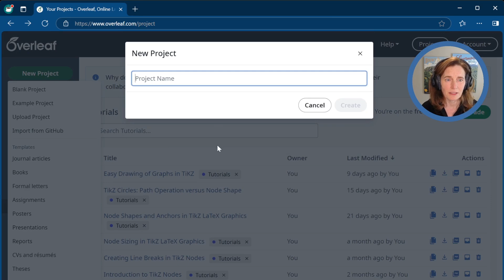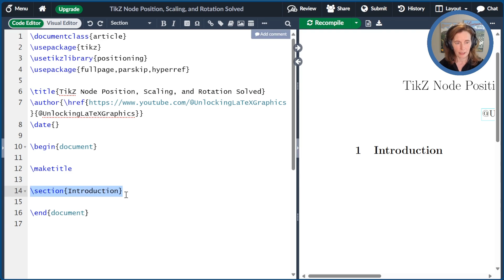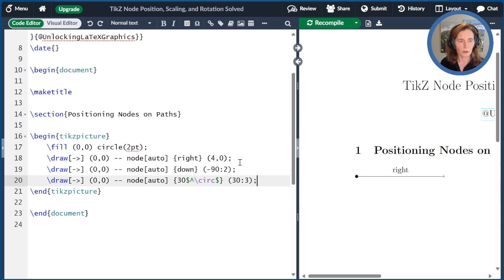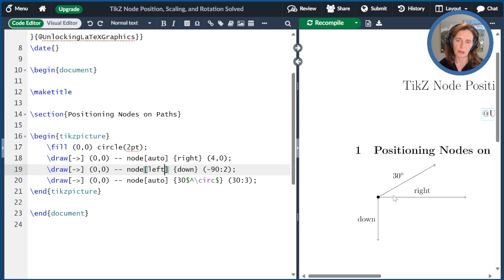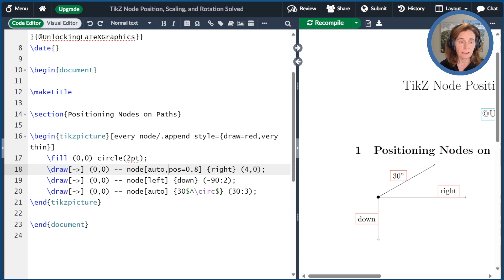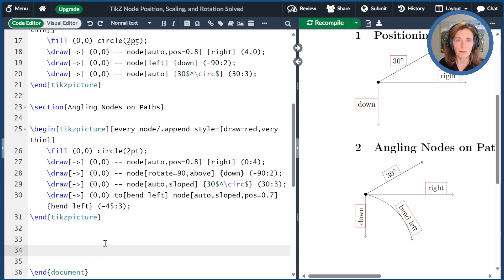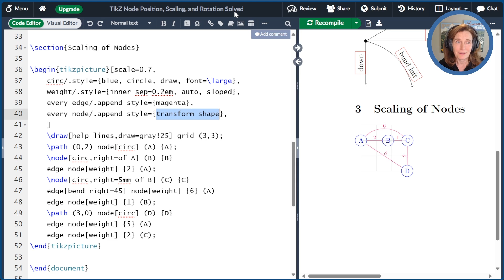Master TikZ Nodes: Positioning, Scaling, and Rotation (Unlocking LaTeX Graphics - Video 18)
In this episode of Unlocking LaTeX Graphics, applied mathematician Tammy Kolda addresses common challenges when working with TikZ nodes in LaTeX. This tutorial delves into node placement along paths, ensuring nodes do not overlap paths, aligning nodes with slopes, and scaling nodes correctly using the transform shape option. The "transform shape" option is especially helpful in resizing graphics to meet page length requirements! The concepts discussed are drawn from Tammy's book, Unlocking LaTeX Graphics. This is the seventh and final video in the TikZ node series, with future episodes covering advanced TikZ topics.

00:00 Welcome
00:20 Today's Episode
00:51 Setting Up
01:34 Using "auto" Node Placement
03:40 Node Position Along Path
04:04 Using "sloped" for Nodes Along Paths
05:33 Node "transform shape" Option
08:21 Thanks for Watching

Key terms today: tikz, node, auto, sloped, pos, rotate, scale, transform shape

Purchase Book on Amazon